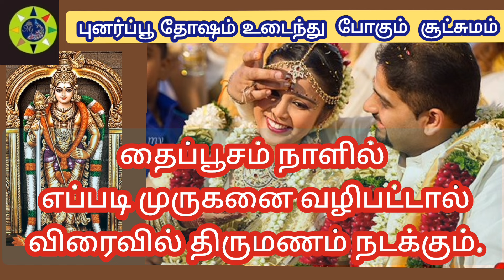திருமணம் மிக விரைவில் ஆசைப்பட்ட வரன் கிடைக்கும் வழிபாடு எப்படி செய்ய வேண்டும்